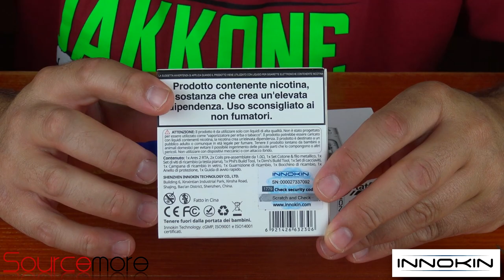Ares 2 by Innokin